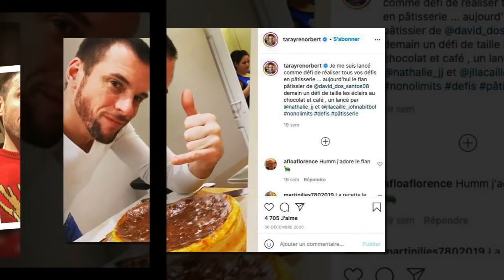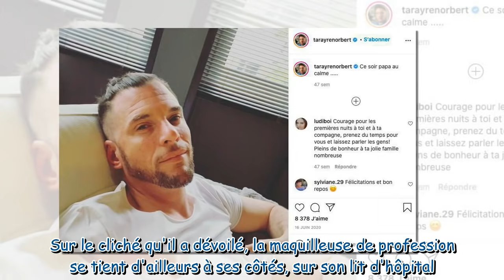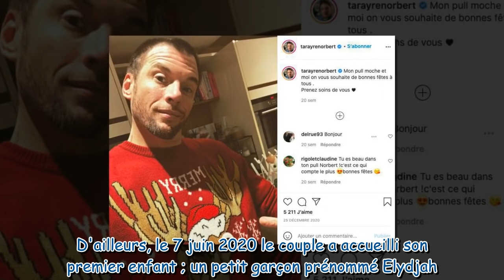Norbert Tarayre hospitalisé d'urgence : cette photo qu'il partage depuis sa chambre